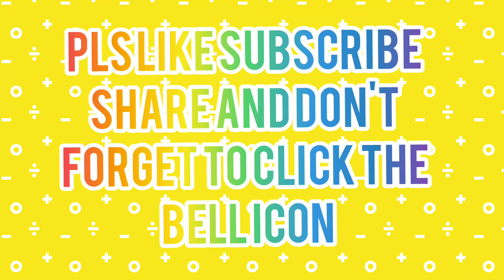how to make butterfly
how to make butter fly